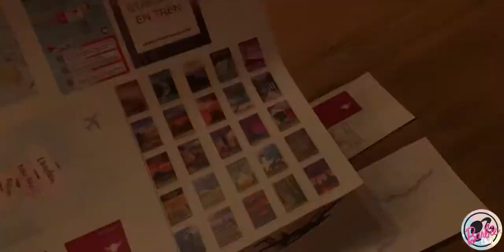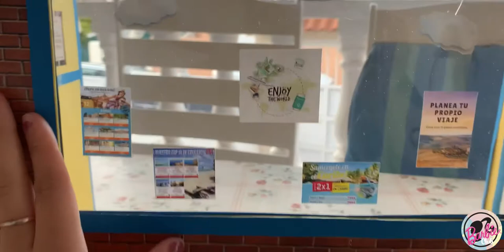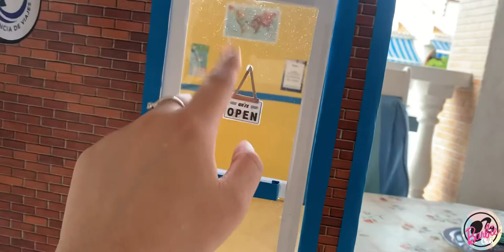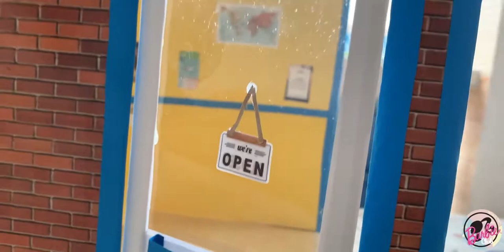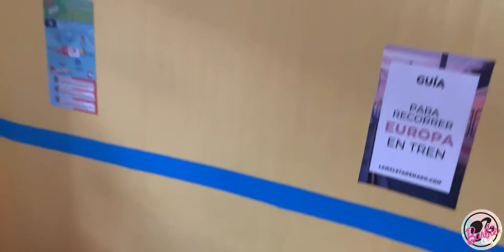DIY| Travel Agent Diorama - Barbie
Hello amigos 👋🏼👱🏻‍♀️! Aquí os dejamos el paso a paso de nuestro último diorama en el que hemos estado trabajando🖍✂️... Nos ha encantado el resultado final 👏🏼🥰. Esperamos que os guste y si lo intentáis, etiquetarnos para ver vuestro resultado 📲. Un besazo 💋👱🏻‍♀️.

Hello friends 👋🏼👱🏻‍♀️!  Here we leave you the step by step of our last diorama we have been working on🖍✂️ ... We have loved the final result 👏🏼🥰.  We hope you like it and if you try, tag us to see your result 📲.  A big kiss 💋👱🏻‍♀️.